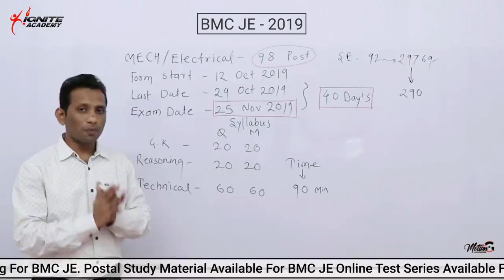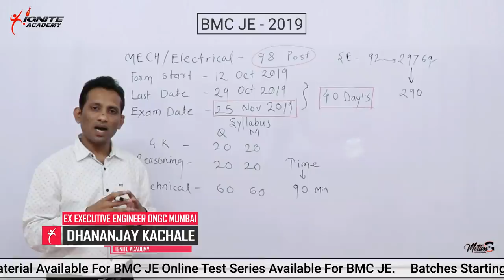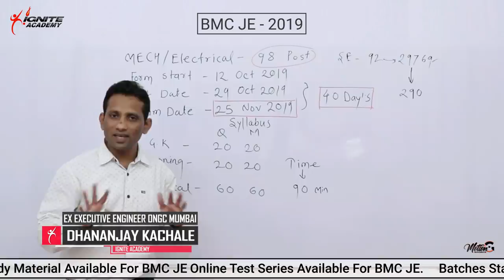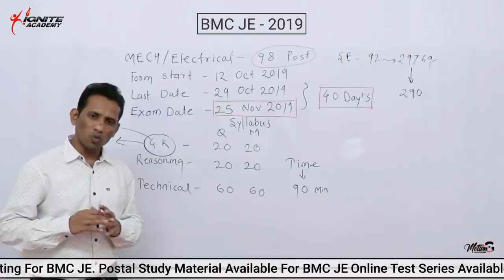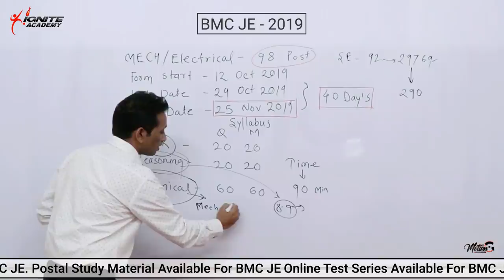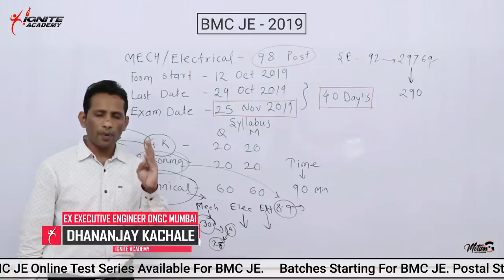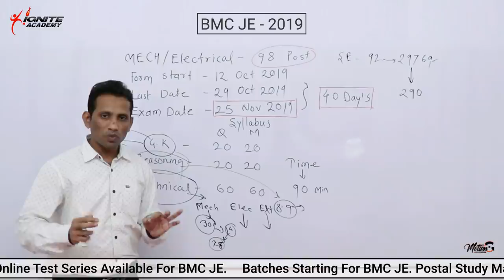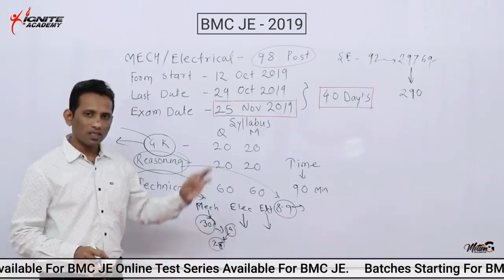Preparation Strategy For BMC JE Exam Mech/Elect